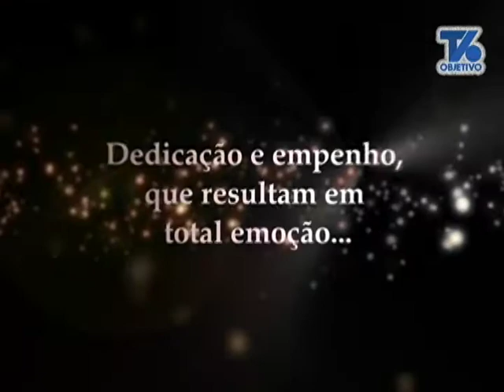Dia dos Pais